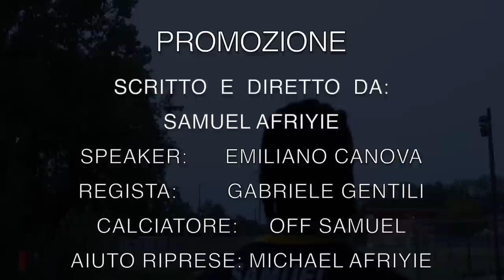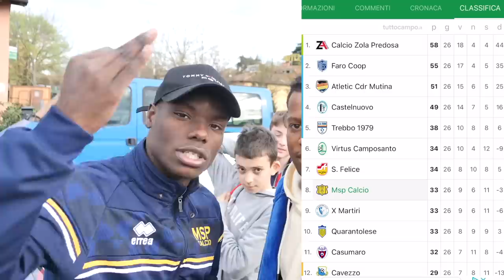⚽️🤯IL RITORNO DELLA STELLA!⭐️Ep.29 (giocatore devastante in promozione)